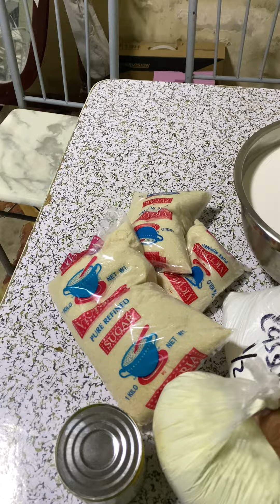cassava starch at cassava flour iisa lang yan